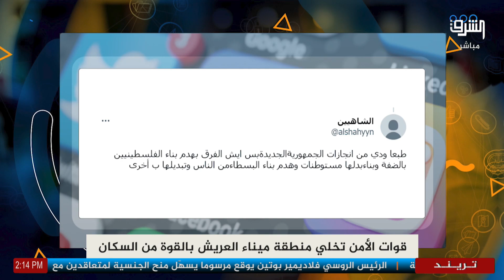قوات الأمن تخلي منطقة ميناء العريش بالقوة من السكان